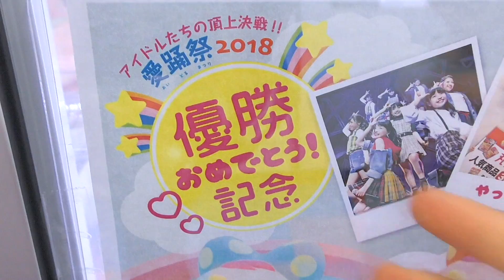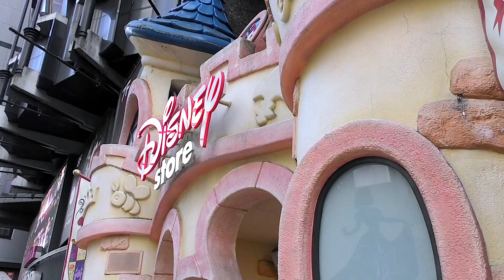一日密着！のえのんとほのぼ😆クレーンゲーム＋渋谷＋新大久保【のえのん番組】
【クレーンゲーム】高級スクイーズを禁止ワードいうまで取り放題！ケンカ勃発でまさかの・・・【コラボ】

【クレーンゲーム】マシュマロベアコンプするまで帰れません!プレビさんへ急ごう!!